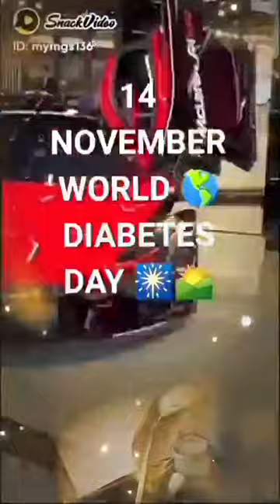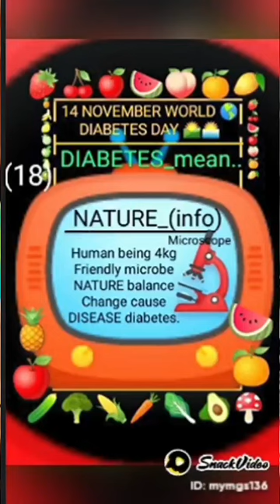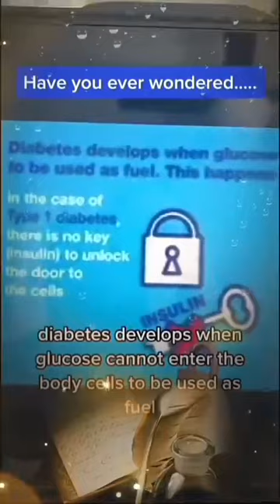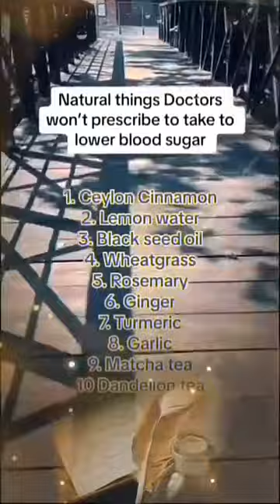NEWSPAPER 📰🗞️ INFO TV 📺 worlddiabetesday diabetes ghalibshayari diabetic 290 S